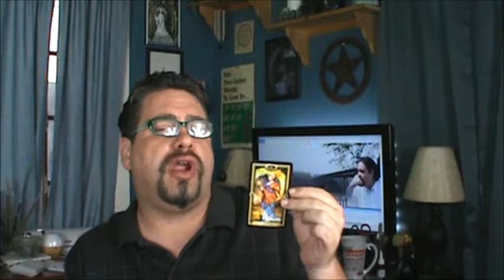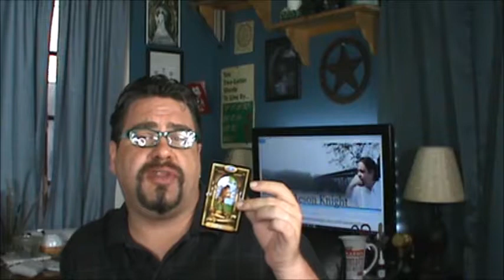Sept 2019 Energy overview For Gemini (May 21 - June 20)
Master Psychic Aeson Knight, give you a View of how the energy will go in September 2019
overview of Overall your love, money, and career with tarot, this gives you a quick view of the energy.
If you would like to get a personal reading from Aeson Knight Please Check out
Check out your Sun Moon and Ascendant